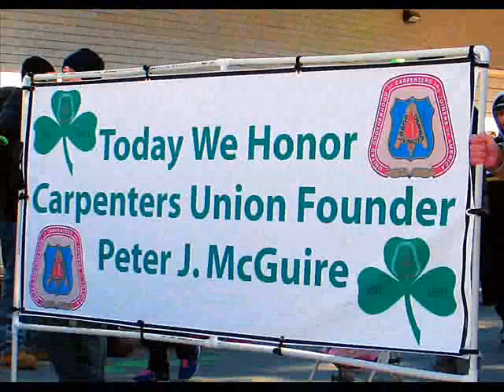2014 World's Shortest St. Patrick's Parade by Heartlover1717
Heartlover1717 lives in Central Massachusetts, USA, and enjoys sharing photos and video from visits to community events and New England area venues. [click "Show more"]

The West Boylston, MA version of the "World's Shortest St. Patrick's Parade". Sunday, March 16, 2014 in the parking lots of the Finders Pub and the Keepers Pub.
CC-BY-NC-SA